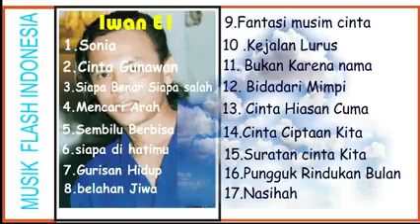Lagu Malaysia Populer💖Nostalgia💖Terbaik Sepanjang Masa💖Slow Rock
Nostalgia Bosqu